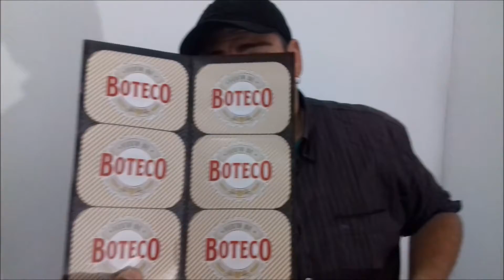Montando painel do Canal no You Tube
Montagem do Espaço aonde serão as gravações de Dan e Rodrigo

Dan e Rodrigo Abrindo Canal no You Tube com apenas R$ 33,00 reais é Possivel? É possivel sim, Dois irmaos mostram como montar um painel legal no fundo sem gastar muito dinheiro!

Sigam a gente Pessoal
ISTAGRAM:

Dá um CCC